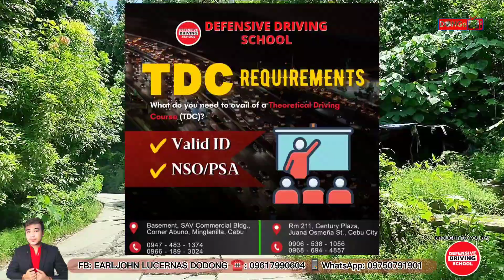DEO RESIDENCES & CONDOMINIUM LATEST UPDATE as of AUGUST 10, 2022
#1 on trending